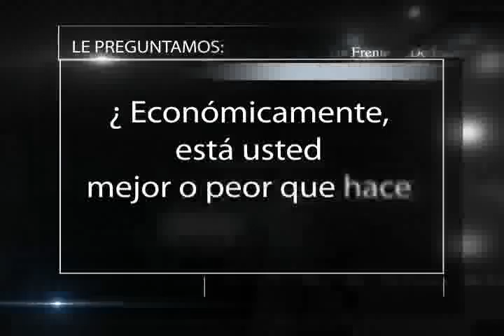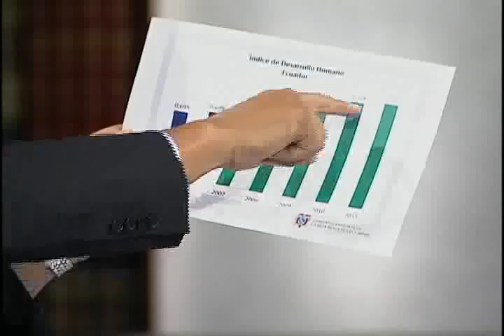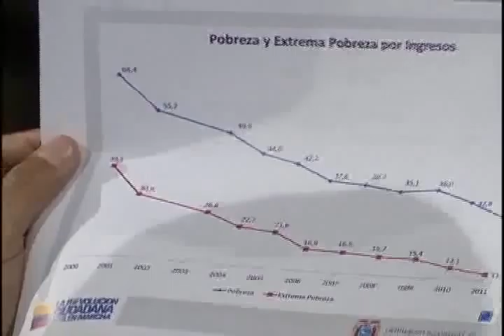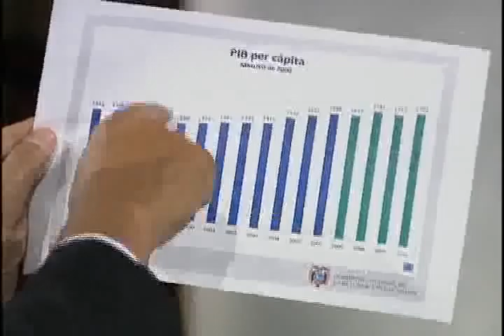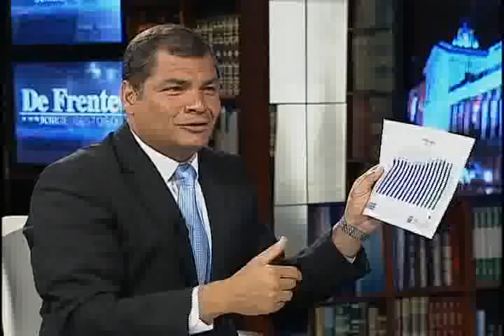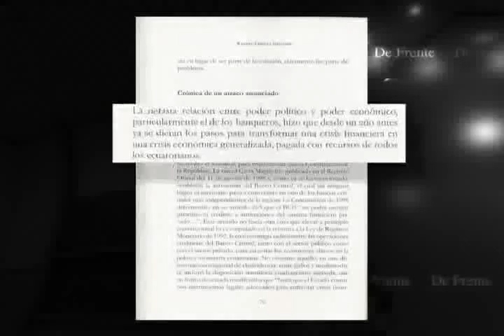DE FRENTE - JORGE GESTOSO - ECONOMIA BLOQUE 2